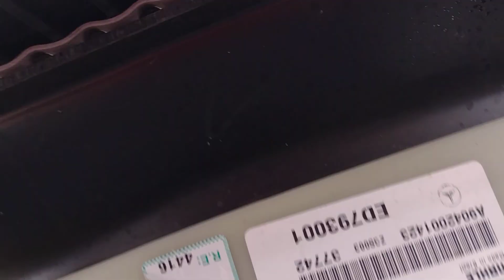boxer 2022 revisión de soportes de motor antes de instalar compresor de clima